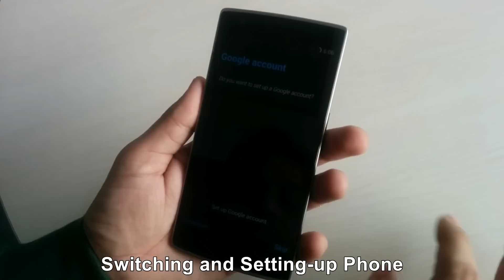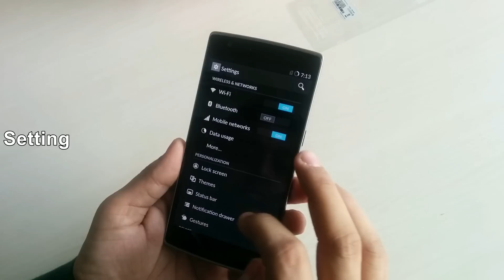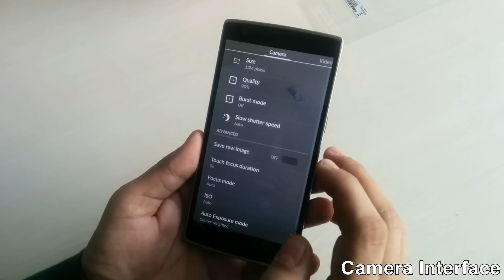OnePlus One: Unboxing and hands-on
OnePlus One specs:
5.5 inch 1080p display, 3GB RAM, Android KitKat, 3100 mAh battery, 13MP rear and 5MP front camera, 2.5GHz quad core processor